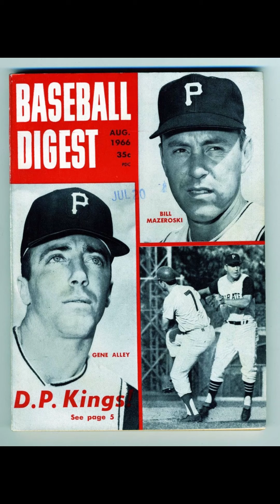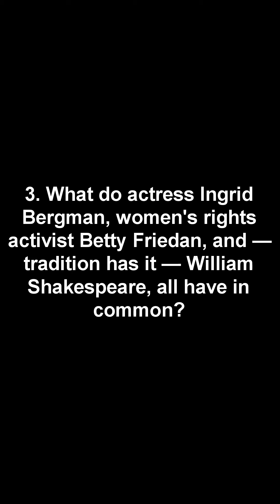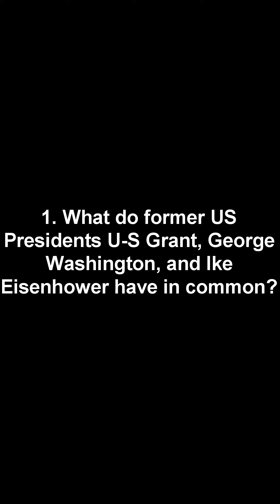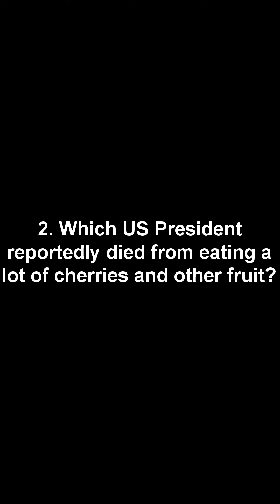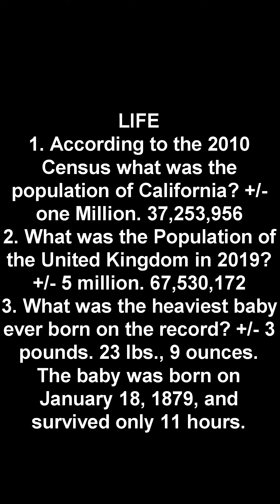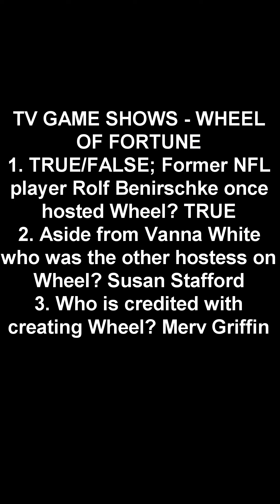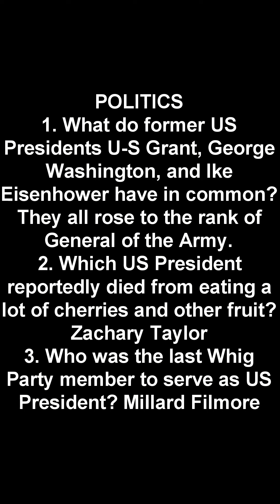Bob Brill's Trivia Party Volume 14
TRIVIA TIME AGAIN! BobBrillstriviaparty Volume14! Check out the new twists in the show. Enjoy, have fun and spend 5 minutes of your day here with a great brain challenge to get you going!